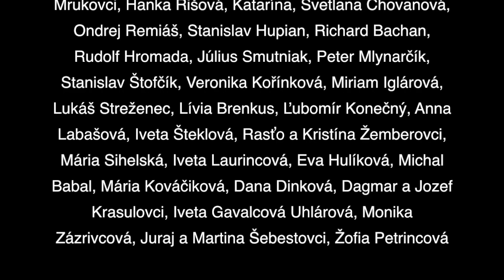Peter Janků: Memento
Memento

Text a hudba: Peter Janků
Fotoagrafie: Juraj Mravec ml.

Pre svet krvavé memento
Že sa raz stal prezidentom
Diabol sa stal prezidentom.
Nacvičený úsmev v tvári
Úsmev, čo sa iba tvári
Na dobré sa iba tvári.
Diabol vždy sa drží cieľa
Nájsť si svojho nepriateľa
Zlikvidovať nepriateľa
Ďalšia misia je táto
Nájsť si ho aj v iných štátoch
Nepriateľa v iných štátoch

A za cenu akých obetí,
Svet mu na jeho hru naletí?
Čo nás čaká, aká odmena,
Desaťročia vojna studená?
Prečo svet je znovu napätý
A na ciele mieria rakety?
Keď s rétorikou najtvrdšou
Diabol hrá vojnovú show

Komu je táto hra dobrá?
O mier uňho stále žobrať
Čakať a len stále žobrať.
Keď predstiera rokovanie
Svet netuší, čo sa stane
Svet neverí, čo sa stane.
Nevidí mu do pohnútok
Že už pripravuje útok
Zákerný a podlý útok.
Zlo ukryté v ľudskom tele
Z nevinných si robí ciele
Propagandou robí ciele.

Tak za cenu veľkých obetí
Bratský národ ničia nálety.
A nad svetom visí odznova
Krutá hrozba jadrová.
Kam až siaha jeho misia,
Ktorá mier a ľudí zabíja?
A či spustí sa jadrová hra?
V ktorej už nik nevyhrá!

Husle: Samuel Mikláš
Husle: Jozef Ostrolucký
Viola: Martin Kušš
Violončelo: Gregor Regeš
Aranžmány Zoe quartet: Gregor Regeš

Ďakujeme!

Pieseň Memento je titulnou piesňou CD Memento